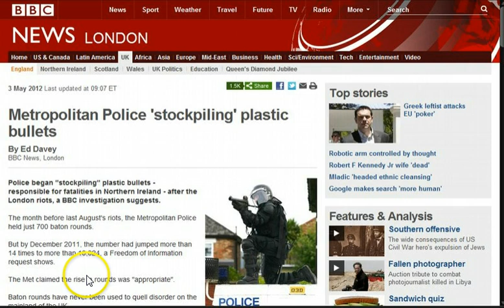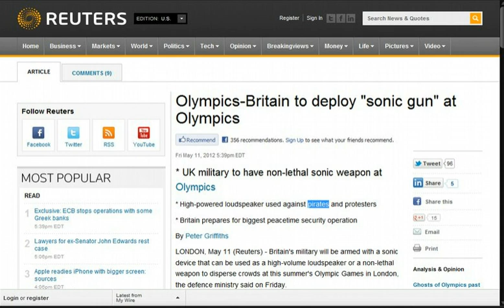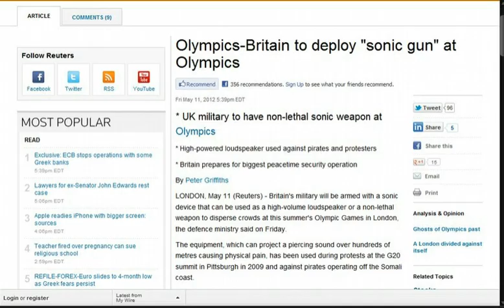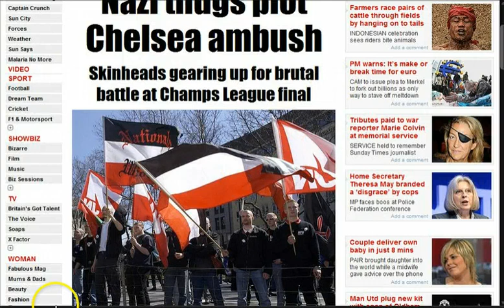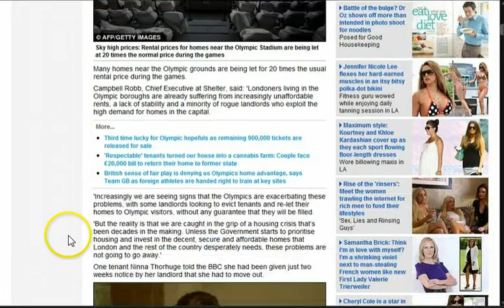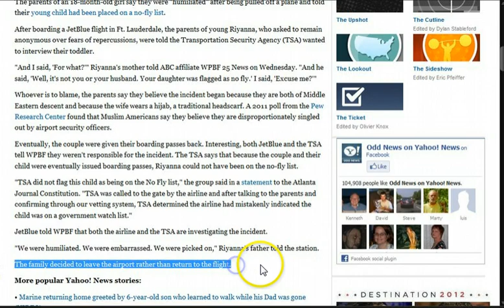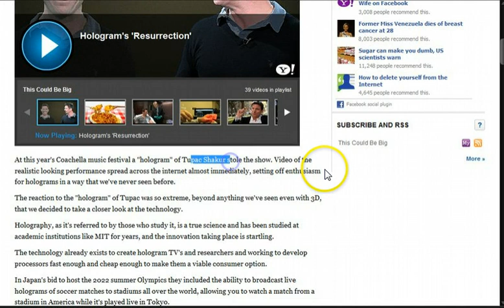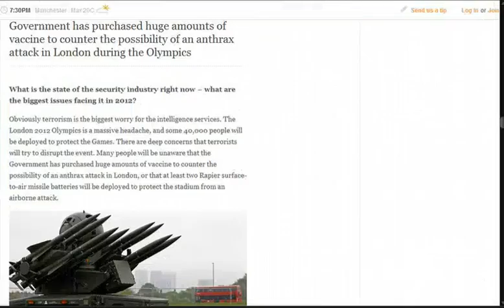GGN: Road to Zion Starts at London Olympics, Olympic Vaccination Frenzy, "No Specific Terror Threat"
HEADLINES WITH LINKS:

London 2012 Olympics Vesica Mason Logo & Swiss Parliament`s Templar Proverb

2012 Zion Olympics Coincides with Tisha B'Av -Destruction of the Temples(read info)

The 11 mile 5000 Volt electric fence surrounding the Olympic site is reported as costing £80 million.

Tenants living near Olympic site facing last minute eviction

London 2012: Missiles may be placed at residential flats

SAS squads based in riverside bunker for London Olympics

London 2012 terror drill at the disused Aldwych tube station

18-month-old baby pulled from flight, parents interviewed by TSA

Unmanned Poison Drones Are The Latest Threat To This Summer's Olympic Games

Climate right for Asian mosquito to spread in N. Europe

U.S. travelers to Olympics may bring home measles, CDC warns

Olympic Vaccination Frenzy As Athletes Urged To Get Their Shots

Many people will be unaware that the Government has purchased huge amounts of vaccine to counter the possibility of an anthrax attack in London during the Olympics (Scroll Down)

One of two controversial 'bird flu' papers is published

First Olympic event could be played in an almost empty stadium as only 11,000 tickets have been sold